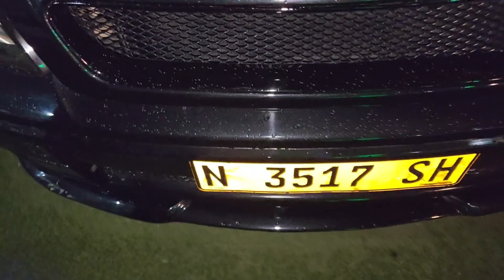MIDNIGHT TOKYO 2K23 | CARSHOW | NAMIBIAN YOUTUBERS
The annual Midnight Tokyo 2k23 hosted by Alois AKA CALAZERO at the catch was awesome enjoy we had to remove most of the volume due to copyright issues from all the music that was played!!!